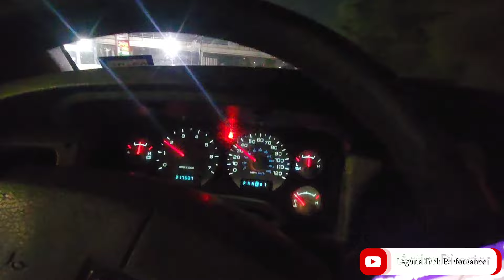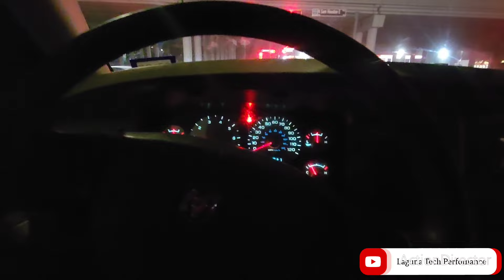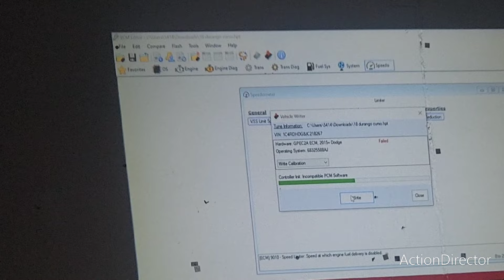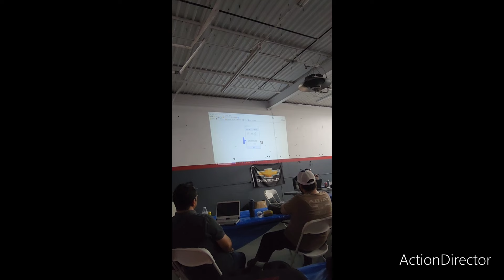🔴Fuimos A Fort Wort Texas a tres Días De capacitación De programación En las Marcas americanas👨‍💻🔴